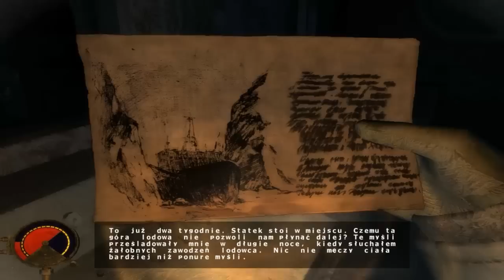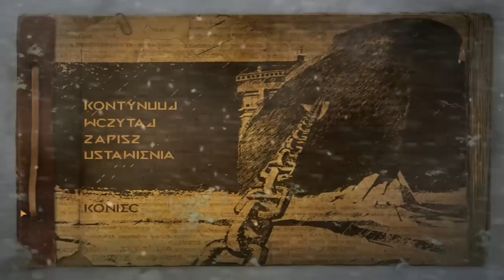Zagrajmy w Cryostasis: Arktyczny Sen #16